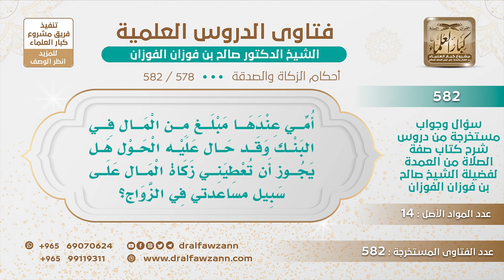[578 -582] ما حكم اعطاء الأم زكاتها لابنها لمساعدته على الزواج؟ - الشيخ صالح الفوزان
-"السؤال: أمي عندها مبلغ من المال في البنك وقد حال عليه الحول هل يجوز أن تعطيني زكاة المال على سبيل مساعدتي في الزواج؟
الجَوَابُ: لا يا إخوان ما يصلح زكاة الوالد لولده سواء كان المال في البنك أو غيره ما يصلح زكاة الوالد لولده، لا في زواج ولا في غيره؛ لأنه يجب على الوالد إذا كان يقدر أن ينفق على ولده المحتاج يجب عليه فلا يجعل الزكاة وقاية لماله.
للاشتراك في قناة الشيخ صالح الفوزان
سؤال وجواب من شرح صفة الصلاة ( 582 ) مقطع

للاستفسار والإقتراحات والدعم
رئيس الفريق
لمشروع كبار العلماء